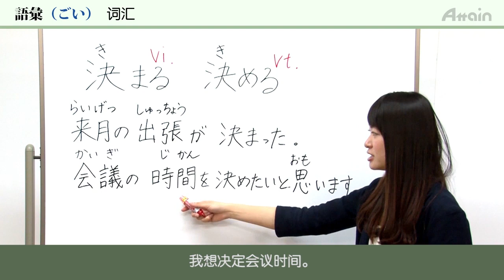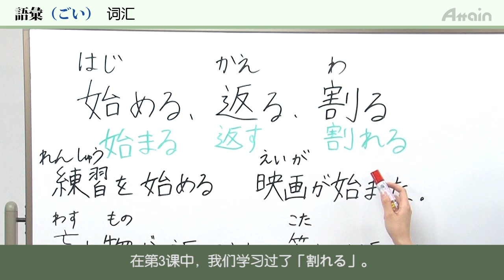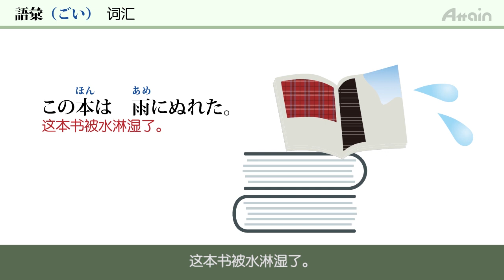JLPT N4 第六课 词汇「我正犹豫要送什么结婚贺礼给小李」【日本语能力测试】